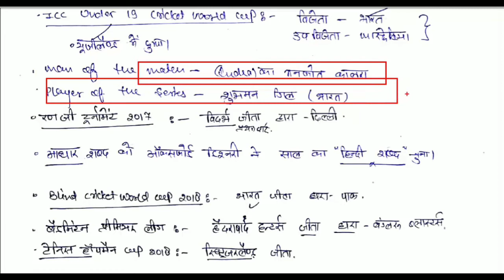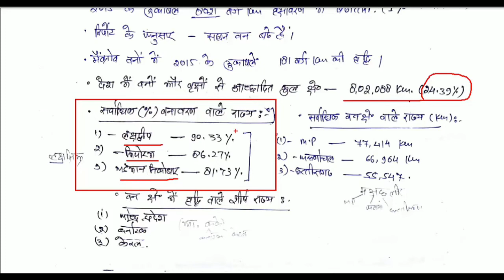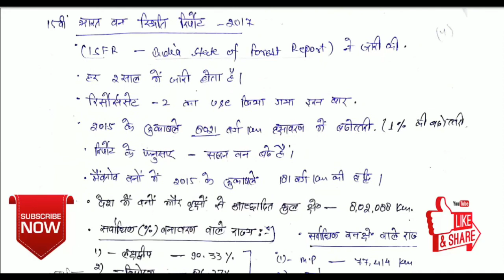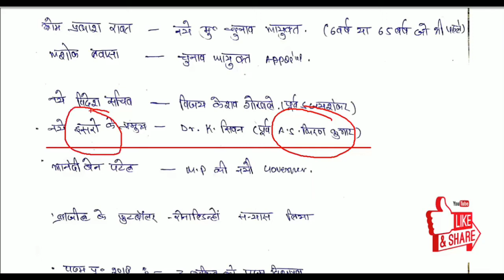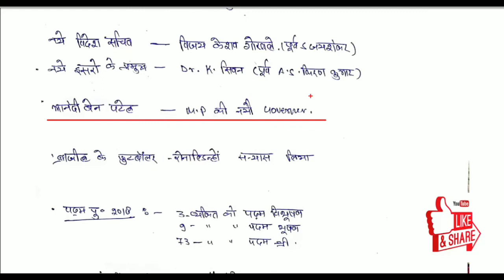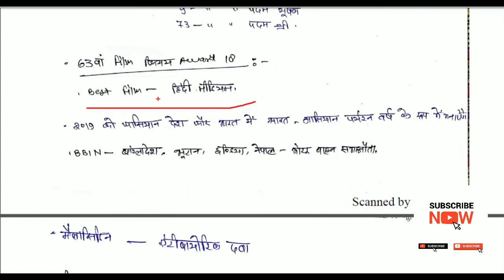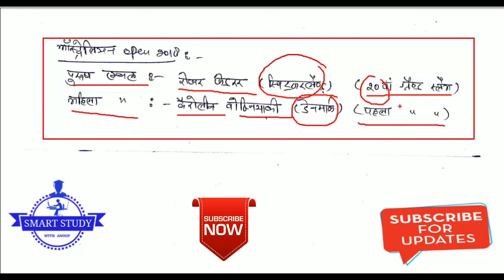Best current affairs 2018 - SSC CGL/UPSC/PCS/KVS/IAS/RBI Grade B 2018,करंट अफेयर्स इन हिन्दी-2018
This is first current affairs 2018 Hand written notes  vedio from our channel Next vedio is coming soon.